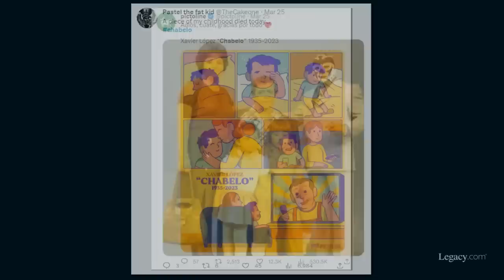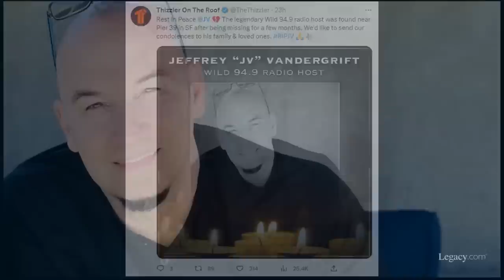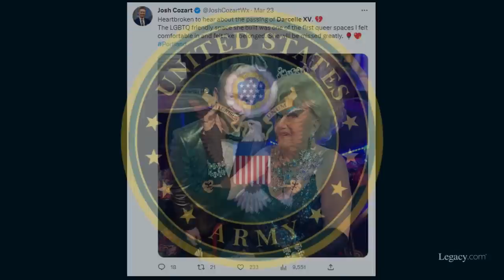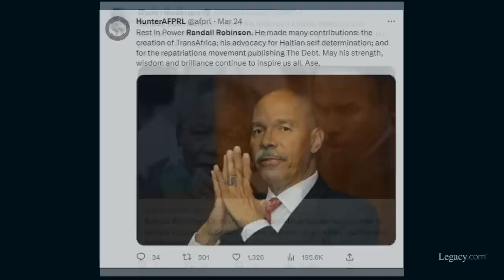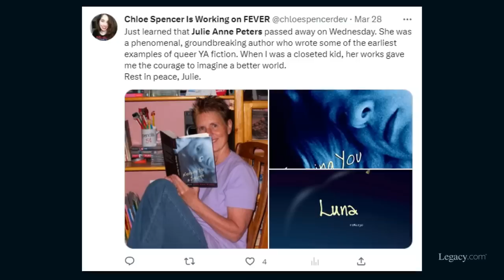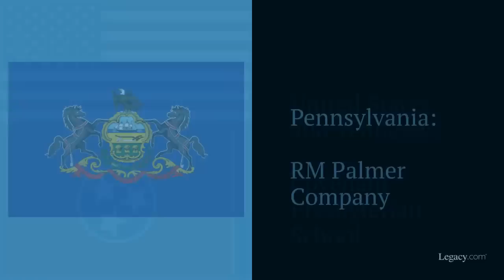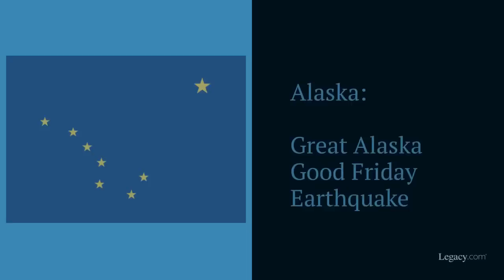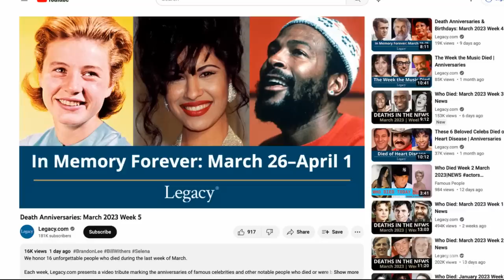Who Died: March 2023 Week 4 | News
March 2023 Week 4 (2023 Episode 13)
This video features Mexican TV comedian Chabelo, Mexican telenovela star Rebecca Jones, Saliva guitarist Wayne Swinny, former Navajo Nation president Ben Shelly, radio DJ Jeffrey “JV” Vandergrift, first Puerto Rican Miss Universe Marisol Malaret, Intel co-founder Gordon Moore, world’s oldest drag performer Walter “Darcelle XV” Cole, book-focused TV host Connie Martinson, silicon transistor inventor Morris Tanenbaum, Mudcrutch co-founder and guitarist Tom Leadon, anti-apartheid activist Randall Robinson, British TV host Paul O’Grady, Procol Harum lyricist Keith Reid, “Soul Train” and “Fat Albert” animator Leo D. Sullivan, and “Luna” author Julie Anne Peters.